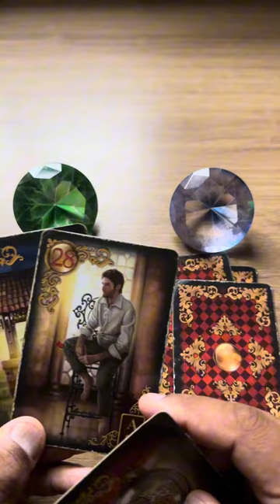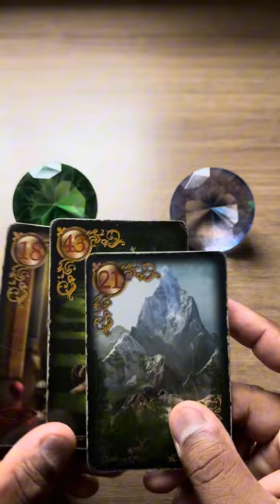Essa pessoa te esconde alguma coisa! | Tarot Responde Tarot Responde 💘